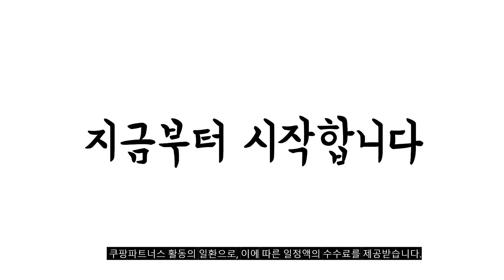2024년 완전최고 레노버탭 추천순위 TOP10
❤️❤️❤️ 레노버탭 구매 가격 평점 리뷰 정리해 봤어요! ❤️❤️❤️
[00:06]
10위. 스타일러스 펜 드로잉 용량 성 스크린 터치 [32,950원]

[00:11]
9위. 레노버 샤오신 패드 태블릿PC 글로벌 버전 그레이 [146,590원]

[00:17]
8위. 레노버 Tab P12 QHD 128GB 스톰그레이 Wi-Fi [309,000원]

[00:22]
7위. 레노버 Tab M10 Plus 3세대 태블릿PC + [249,000원]

[00:28]
6위. 레노버 Tab M10 Plus 3세대 태블릿PC + [249,000원]

[00:33]
5위. 레노버 샤오신 패드2024 태블릿 PC 테블릿 11인치 [131,000원]

[00:39]
4위. Lenovo Tab M10 Plus 3세대 2K IPS [183,960원]

[00:44]
3위. 레노버 Tab P11 PLUS LTE 태블릿PC 64GB [199,000원]

[00:50]
2위. 레노버 Tab P11 2세대 태블릿PC 스톰그레이 128GB [269,000원]

[00:55]
1위. 레노버 Tab M10 Plus 3세대 태블릿PC 스톰 [183,960원]